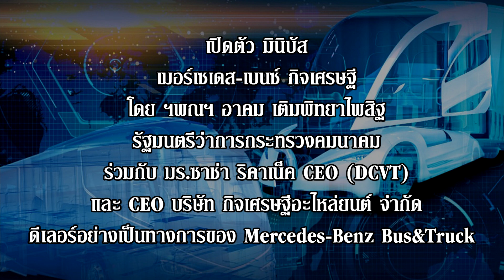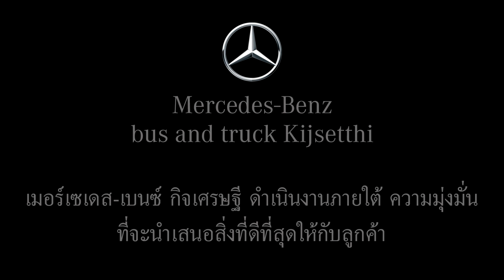เปิดตัว มินิบัส เมอร์เซเดส-เบนซ์ กิจเศรษฐี โดย ฯพณฯ อาคม เติมพิทยาไพสิฐ รัฐมนตรีว่าการกระทรวงคมนาคม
สนใจ มินิบัส เมอร์เซเดส-เบนซ์ กิจเศรษฐี โทร.09-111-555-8,